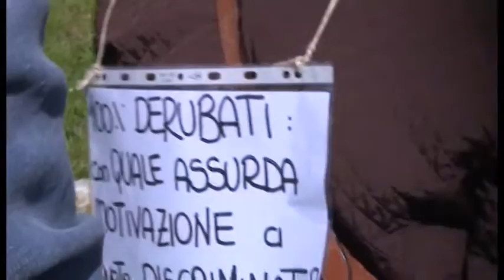Vittime del salva banche in audizione al Senato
Tre scaglioni proposti per i rimborsi